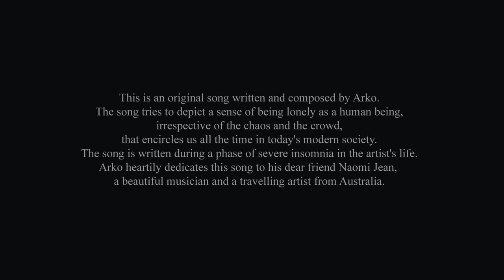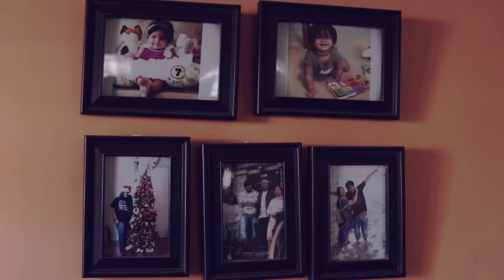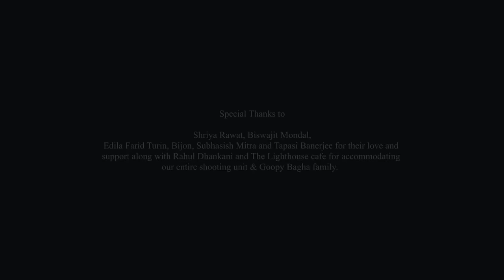নিঃসঙ্গতা | Nishshongota | Arko Mukhaerjee | Bengali Original Song | Album - Bondhur Bari | Kolkata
"Like lost children we live our unfinished adventures." - Guy Debord

This is an original song written and composed by Arko. It is a the only original piece from Arko's 2019 release Bondhur Bari.

The song tries to depict a sense of being lonely as a human being, irrespective of the chaos and the crowd, that encircles us all the time in today's modern society. The song is written during a phase of severe insomnia in the artist's life.

Arko heartily dedicates this song to his dear friend Naomi Jean,  a beautiful musician and a travelling artist from Australia.

Recorded by
Sayan Ghosh at First Flush, Golpark, Kolkata.

Acoustic Guitar
Koustav Dey

Composition, Voice, Ukulele
Arko Mukhaerjee

Sayan Ghosh.

Direction, Visual Story
Arifur Rahman

Edit & Color
Samrat Sam

Cover title illustration (Bengali)
Subrata Ghosh

Cinematography
Amit Biswas, Arifur Rahman, Jose Jacob, Soumya Chakraborty

English Subtitles
Debadrita Bose

Shriya Rawat, Biswajit Mondal ,Edila Farid Turin, Bijon, Biswajit Das, Subhasish Mitra and Tapasi Banerjee for their love and support along with Rahul Dhankani and The Lighthouse cafe for accommodating our entire shooting unit & Goopy Bagha family.

Gratitude to Calcutta, a city that breathes every day to its full amidst all alienation.